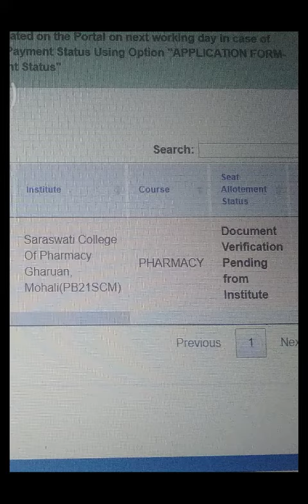FRAUD HAI YE COLLEGE SARASWATI GROUP OF COLLEGES GHARUAN ILLEGAL WORK KRTA HAI YE COLLEGE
inki fees bohot jyada hai

 60,000 one year ke
2 year deploma course 1 lack 20 thousand fees

or age se documents verify nhi kr rhe or ek number ka Fraud College hai ye. ☹️